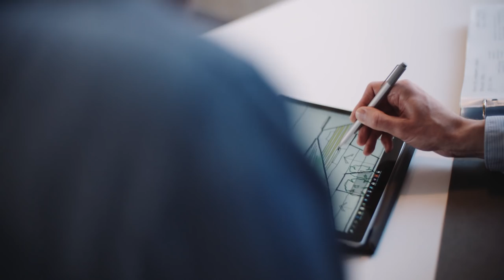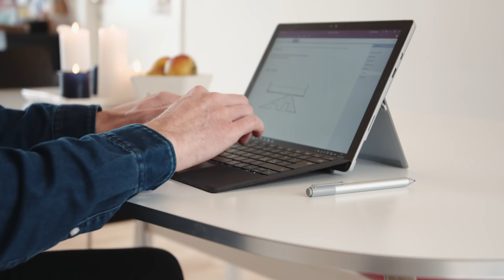Søren Jensen Rådgivende Ingeniørfirma tegner & arbejder på Surface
Surface Pro er den optimale enhed til at kunne styrke kreativitet og produktivitet i en digital transformation.
Se, hvorfor Søren Jensen Rådgivende Ingeniørfirma har valgt Surface Pro som deres primære enhed for at medarbejderne kan være kreative, mobile og produktive i deres hverdag. De har behov for en kraftfuld enhed, der kan køre 3D, design og branchespecifikt software, medarbejderne skal være geografisk mobile, samt kunne bruge frihånd til at udarbejde skitser og noter. Det er vigtigt, at valg af enhed giver medarbejderne frihed til at være kreative og visuelle for at kunne at styrke innovation og designproces for kunderne. Læs mere om Surface